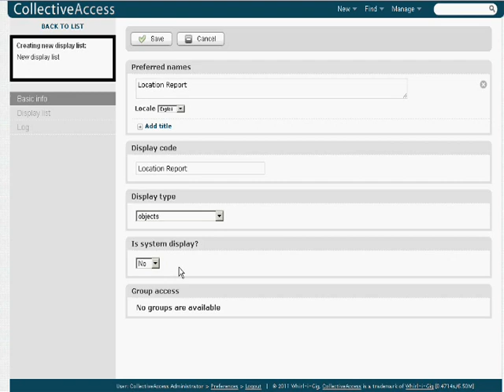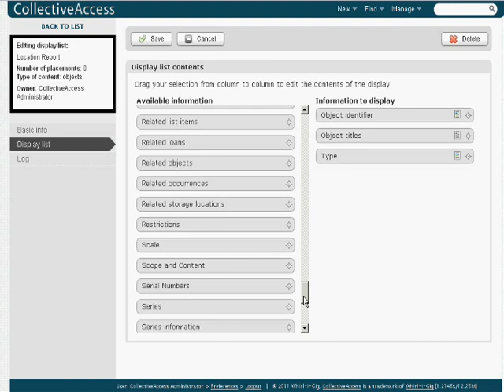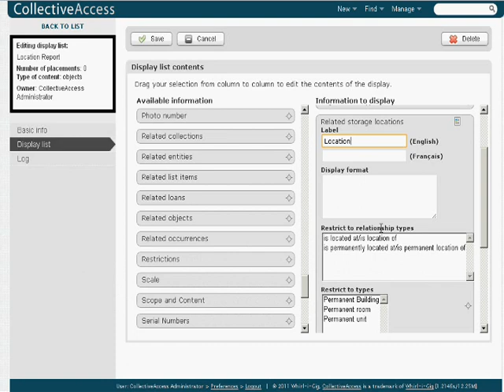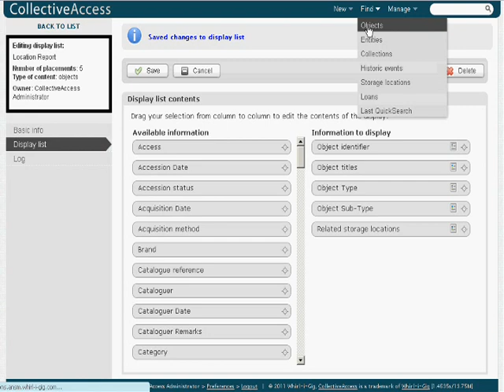Collective Access Tutorial: Making a Display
Walks through the steps required to make a display which will show the storage locations of objects within your database. These principles can be applied to making countless other displays which can help you answer sophisticated questions about your collection.